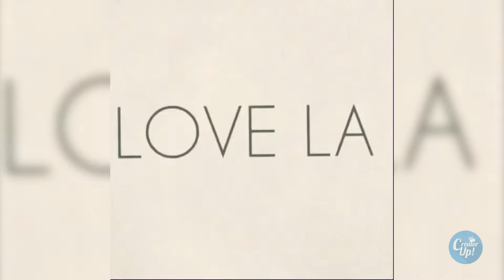Challenge | CreatorUp Branded Content Accelerator Program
Learn about our branded content accelerator program and see if it's a fit for you!